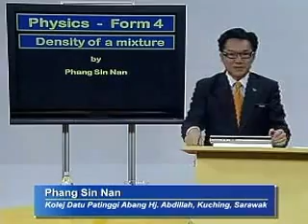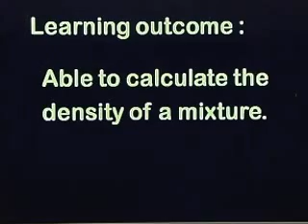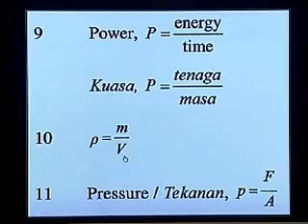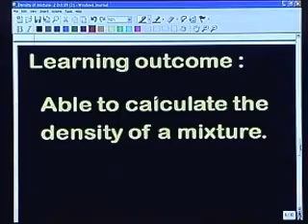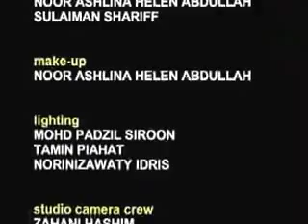PHYSICS : Form 4 - Density of a Mixture